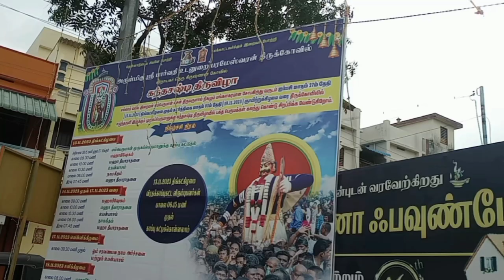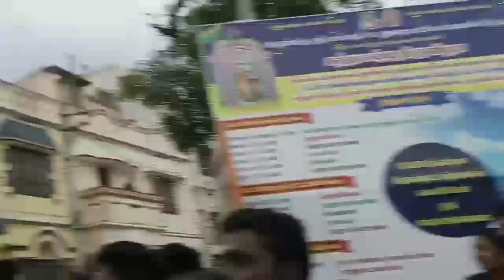🎇✨சூரசம்ஹாரம் 2023 | கிருஷ்ணன் கோவில் சூரசம்ஹாரம் | கந்த சஷ்டி விரதம் விழா | முருகன் வழிபாடு🎊🎉